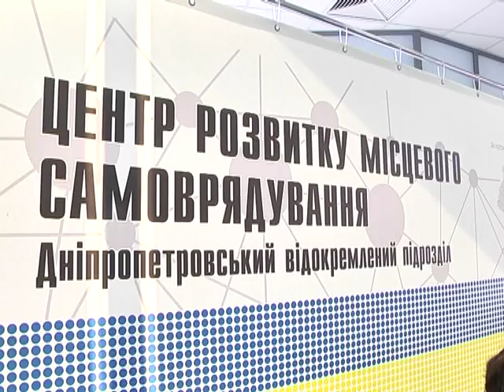ОТГ Дніпропетровщини презентували найкращі практики реалізації державних коштів